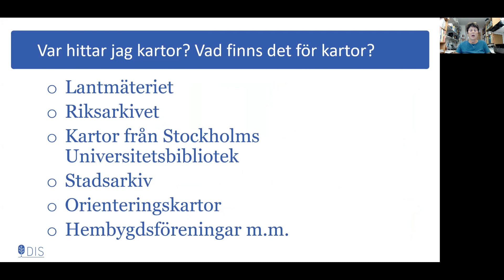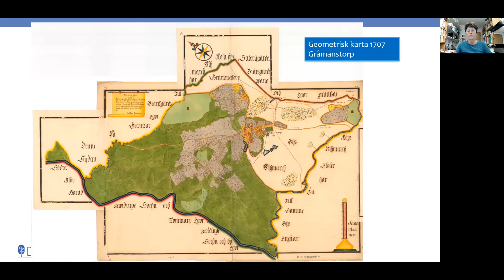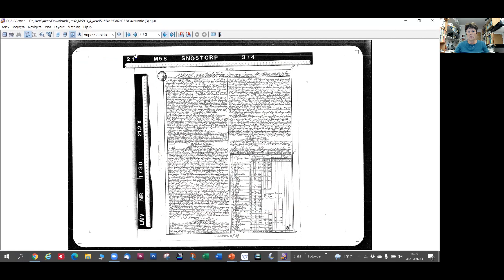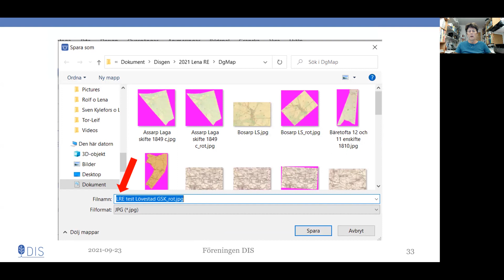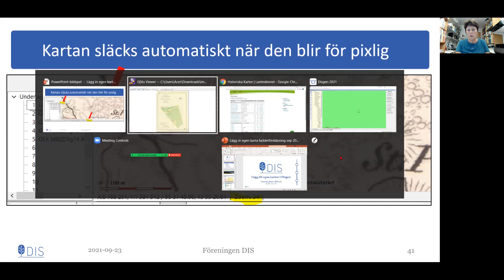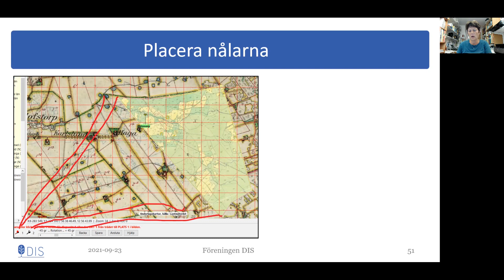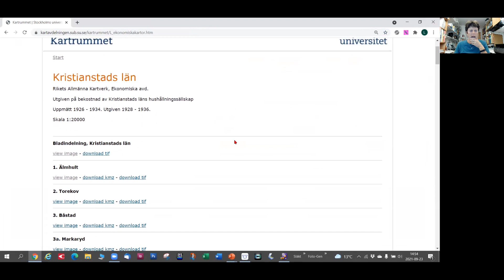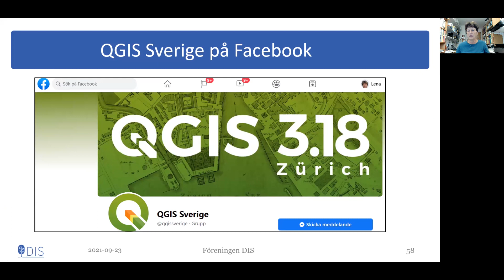Lägg till egna kartor i Disgen med Lena Ringbrant Ekelund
Lena Ringbrant Ekelund berättar och visar hur du lägger in egna kartor i Disgen 2021.